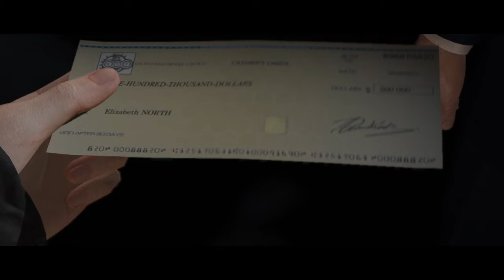Beyond Two Souls: Black Sun